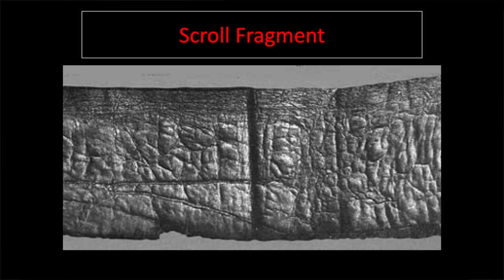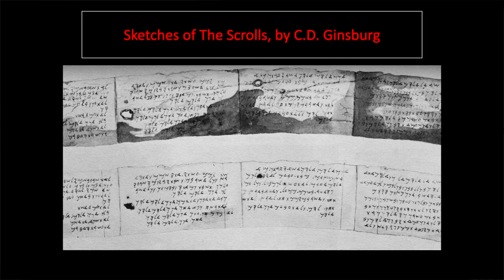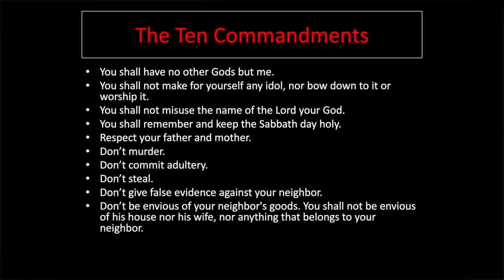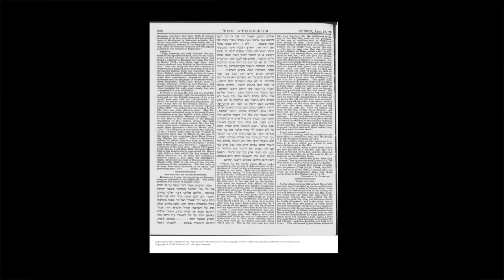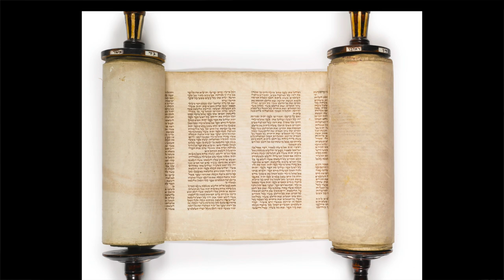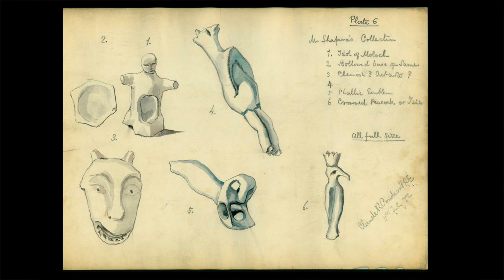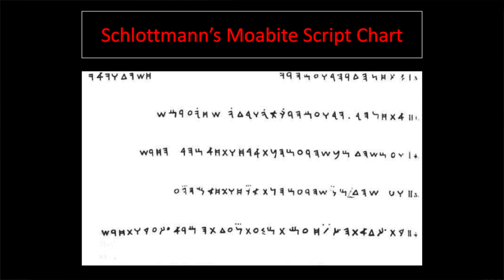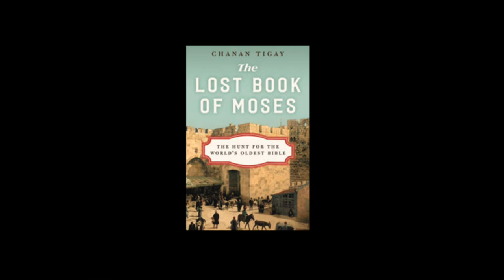The Lost Book of Moses: The Hunt for the World's Oldest Bible | Chanan Tigay || Radcliffe Institute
As part of the 2019–2020 Fellows’ Presentation Series at the Radcliffe Institute for Advanced Study, Chanan Tigay RI ’20 shares some backstory before reading a passage from his first book, The Lost Book of Moses: The Hunt for the World’s Oldest Bible (Ecco, 2016), about the oldest Bible in the world, how its outing as a fraud led to a scandalous death, and why archaeologists now believe it was real—if only they could find it.

Tigay is an award-winning journalist and nonfiction writer. He is a 2019–2020 fellow at the Radcliffe Institute, Harvard University, where he is working on a new book.